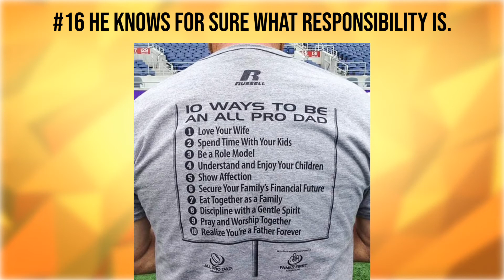15+ Dads Who Acted Truly Unexpectedly | The Strangest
People are always going on about how cunning and clever cats are. Sometimes we forget that they, like us, are more than capable of being a bit of a goofball from time to time, and when it does happen, their dramatic personalities make it all the funnier!

We here at The Strangest have put together a list of cats who temporarily forgot how to cat. When they stopped being the sleek, graceful hunters that they usually are, and ended up looking hilariously stupid. Don't worry though, all these cats are just fine, and suffered nothing more than a bruised ego. It probably even did them a little good!

Source: Boredpanda.com